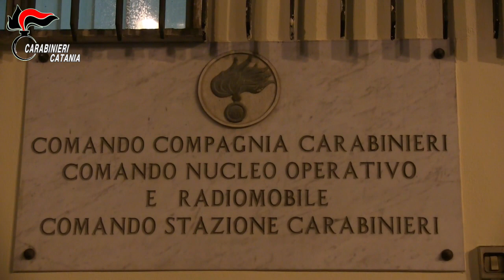Video CC Rapina Paternò Gravemente indiziati rapina aggravata in concorso Arrestati dai Carabinieri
L’attività investigativa, sviluppata mediante attività tecnica e dinamica, nonché corroborata dagli esiti della visione dei filmati di videosorveglianza presenti nell’area e sulle vie d’accesso e fuga, ha infatti documentato come gli odierni indagati, intorno alle 13.00, travisati da cappucci e passamontagna, sarebbero giunti nei pressi dell’area di rifornimento a bordo di un motociclo Honda “SH” nero con targa oscurata